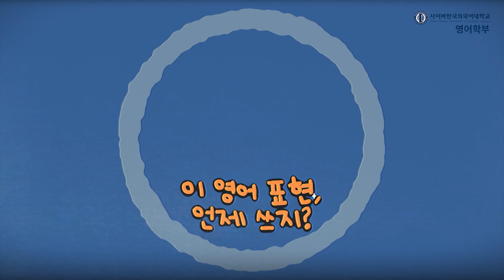[사이버한국외국어대학교] 이 영어 표현 언제 쓰지? [Bite the bullet]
안녕하세요!